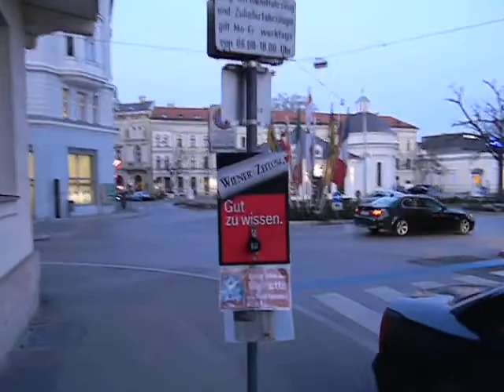Kencha tours: Baden este